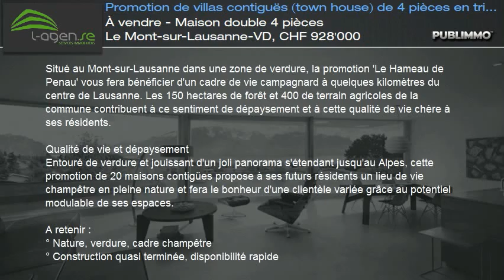À vendre - Maison double 4 pièces Le Mont-sur-Lausanne-VD, CHF 928'000